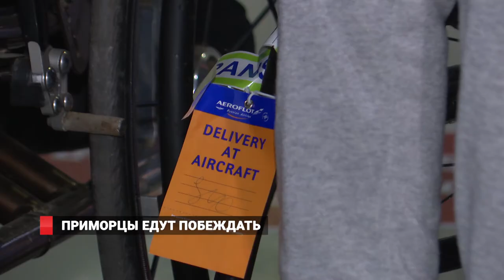Приморцы едут побеждать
Параолимпийская команда из Приморья отправляется на чемпионат России по регби, который пройдет в Евпатории с 16 по 22 ноября